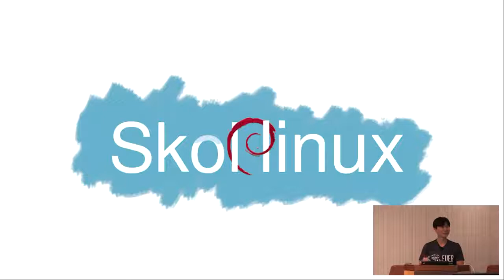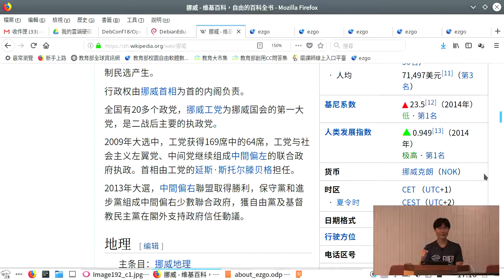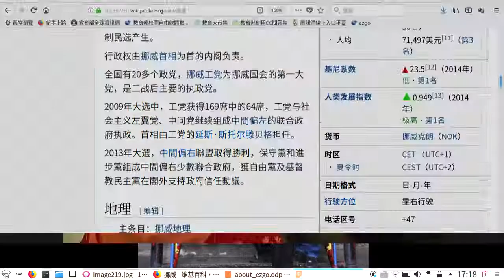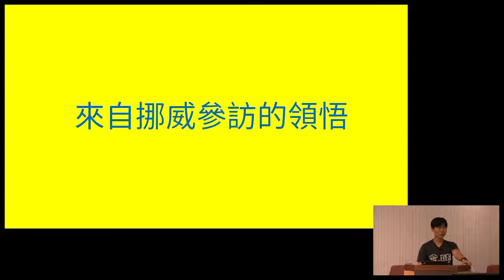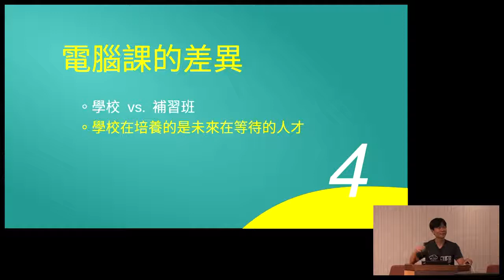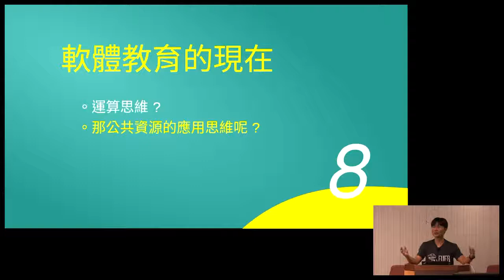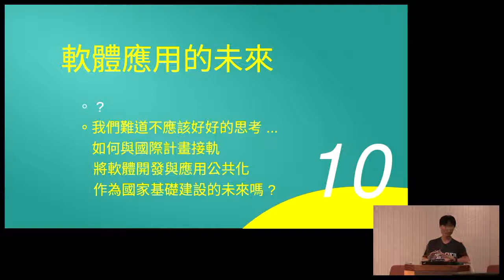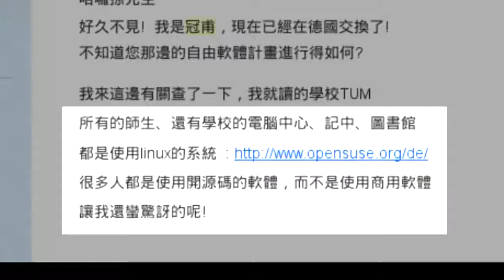EzGo project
by Eric Sun

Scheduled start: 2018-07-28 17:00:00